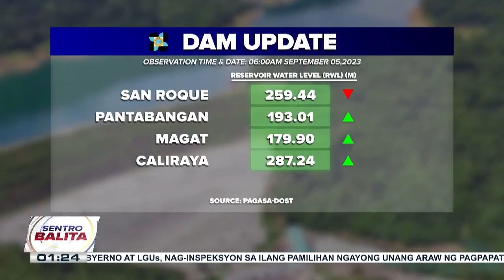PBBM, tiniyak na isusulong sa 43rd ASEAN Summit ang interes ng Pilipinas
Pangulo, inaasahang magkakaroon ng 13 bilateral meetings kasama ang ilang world leaders